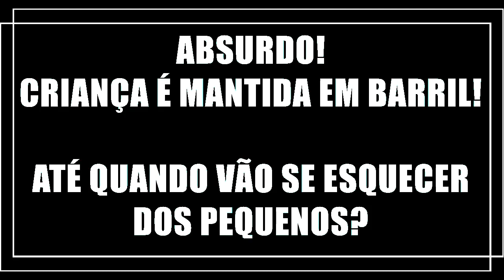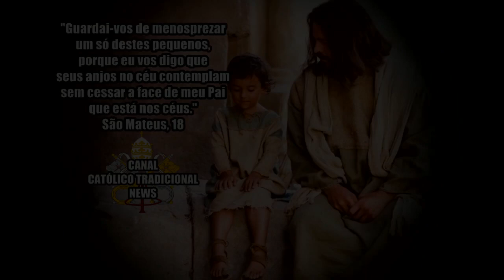Criança é mantida em BARRIL. Até onde vai a crueldade contra os pequenos?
Desumana deixa presa uma criança em barril SEM COMER A DIAS!
A crueldade humana consegue superar se cada dia, principalmente vindo de lacradores ativistas!

"Guardai-vos de menosprezar um só destes pequenos, porque eu vos digo que seus anjos no céu contemplam sem cessar a face de meu Pai que está nos céus."
São Mateus, 18 - Bíblia Católica Online